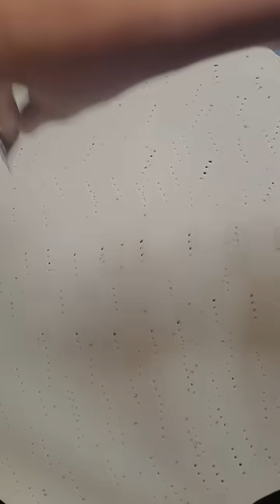सिर्फ एक रेसिपी से 9-10 तरह के चाट बना सकते है | Papdi Chaat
Items/Ingredients used in my videos:
cast iron kadhai
brass kadai
Sheesham Wood Spice Box with spoon
Mortar & Pestle

Oddy ecobake cooking paper
Mixer Grinder